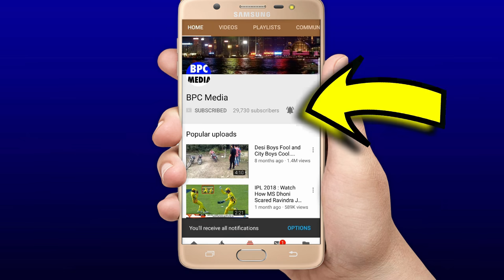Chennai Super Kings vs Kolkata knight riders Full Match Highlights, CSK VS KKR FULL HIGHLIGHT JADEJA